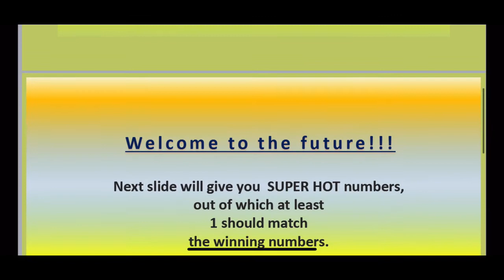14.08.2021 | SOUTH AFRICA Daily Lotto Predictions for today | BOOM 💥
💥🔥💥🔥Good luck 🤞🏽 🍀 💥🔥💥🔥